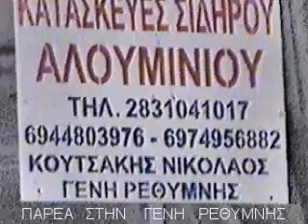ΠΑΡΕΑ ΣΤΗΝ ΓΕΝΗ ΡΕΘΥΜΝΗΣ B ' MEΡΟΣ .